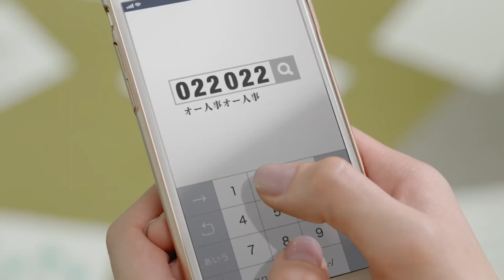Cuando te voltean la mesa encima｜Staff Service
¡Hola! En esta ocasión subo un fandub en Español Latino de un Comercial Japonés del Grupo Staff Service que vi por casualidad.

Quisiera agradecer a Nayuto L. Paz por colaborar conmigo con su maravillosa voz y ayudar a que este fandub salga lo más rápido posible ^^

¿Qué es Staff Service?

La idea que llegué a entender de este comercial es que las personas que aspiran un trabajo se ven expuestas varias a veces a que "les volteen la mesa encima", es decir: Son Rechazados. El Grupo Staff Service es una empresa Japonesa que se dedica a mediar entre los empleados bajo su cargo y otras empresas o personas que necesitan empleados. Es algo así como un "Banco de Empleados" al cual recurren otros empleadores para conseguir empleados. Al trabajar en Staff Service es más probable que se consiga un trabajo a que si fueras completamente solo e independiente a buscar el trabajo. Bajo en manto de Staff Service, es menos probable que te rechacen (Que te volteen la mesa encima) ya que el nombre de Staff Service te avala. Staff Service proporciona empleados a tiempo completo, parcial, así como consultorías para estudiar y vivir en el extranjero.

Lo que sigo sin entender es por qué オー人事 se transforma en 022. Tal vez es un juego de palabras en Japonés. オー hace referencia al Cero y 人事 significa "Recursos Humanos".